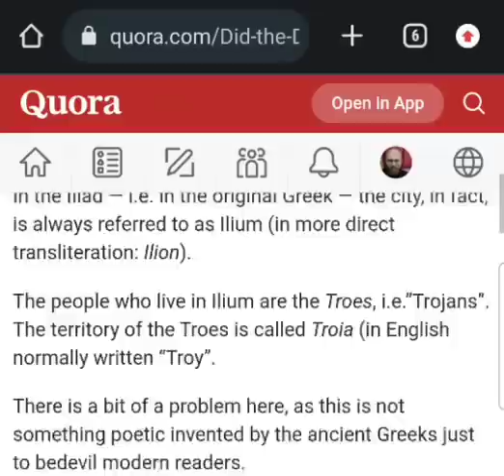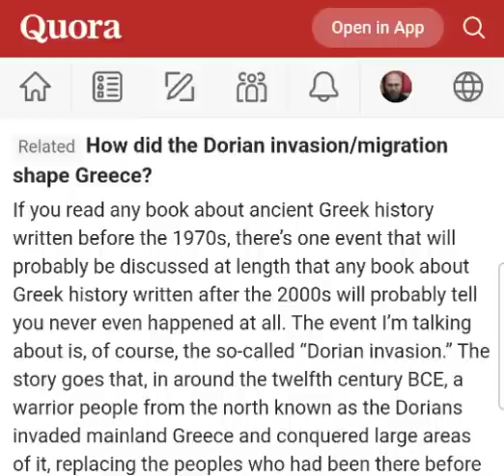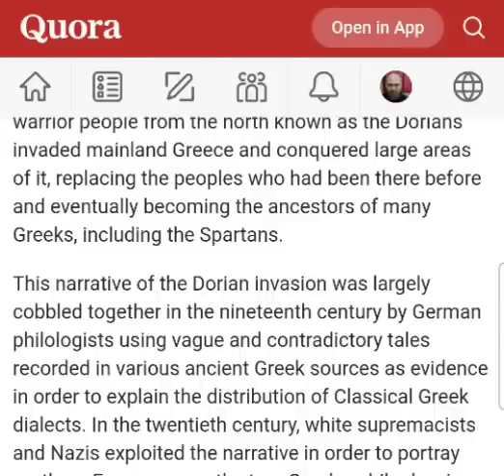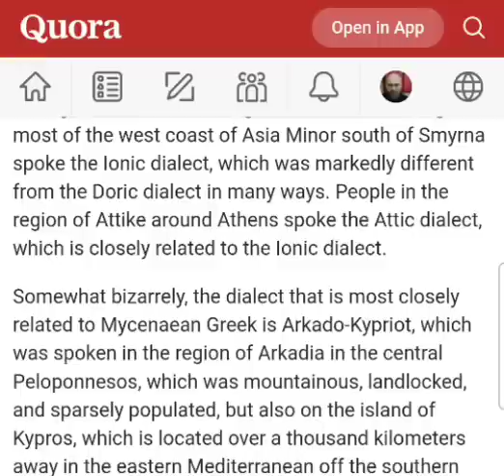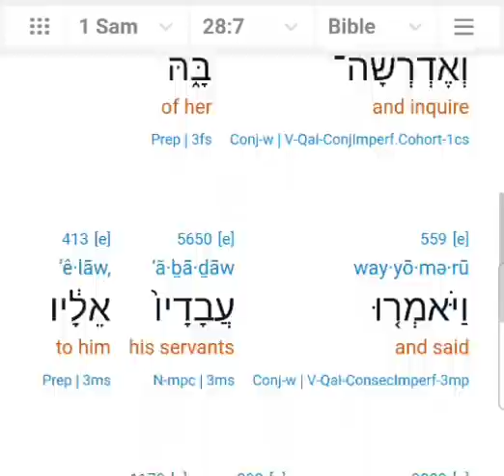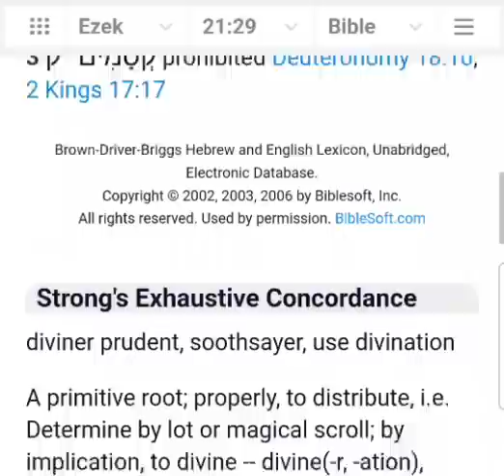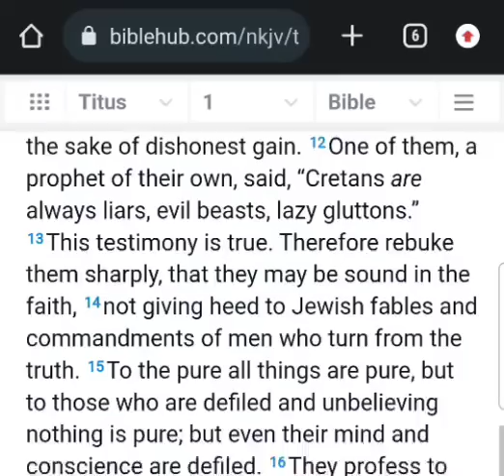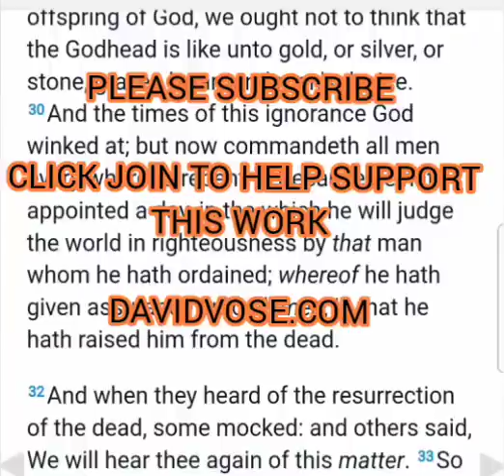The Witch of Endor was the True Prophet of El - 1672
If your a nominal Christian I challenge you to watch this and not find the Joy you've Been wanting, the Truth.